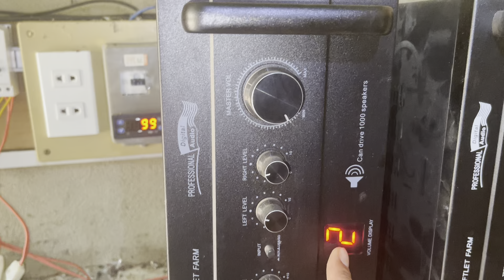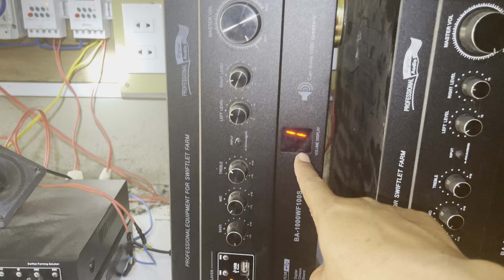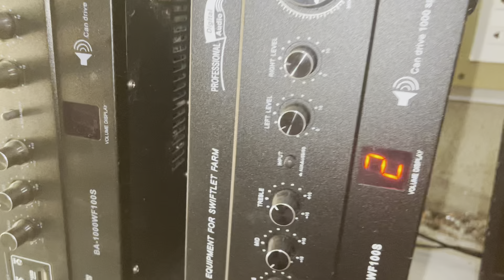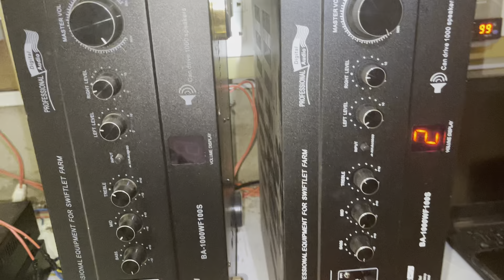Đã sửa xong nhà Yến tại Bình thắng-Bù Gia Mập -Bình Phước:Lh.0987061988